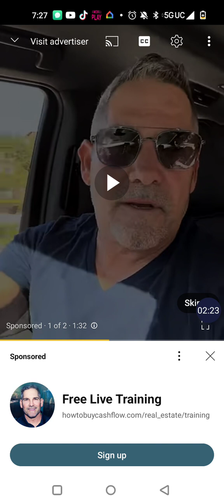practice what you preach